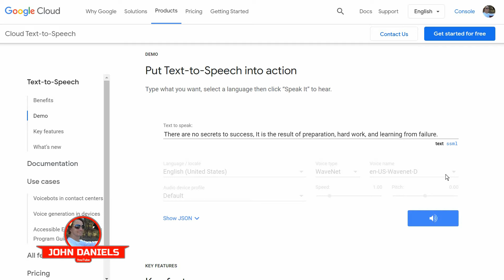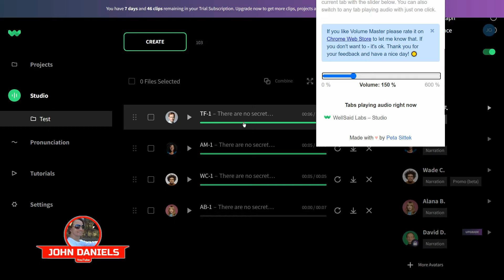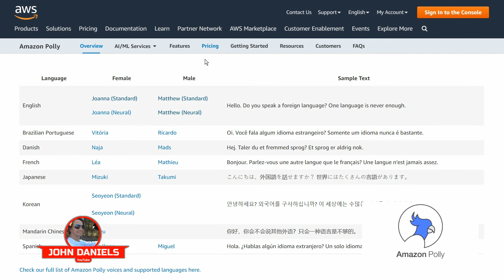Compare Top Text-to-Speech AI Synthesized Voices, Google, Azure, Amazon Polly, Murf, Watson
1) Microsoft Azure

5) Amazon Polly